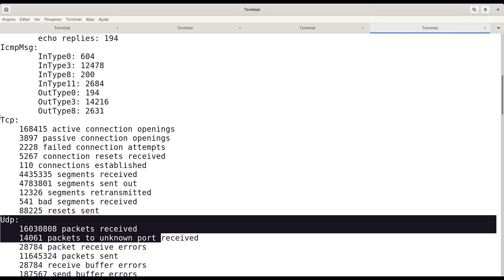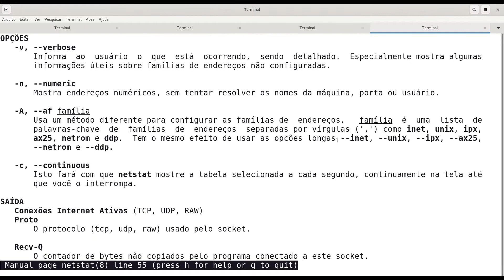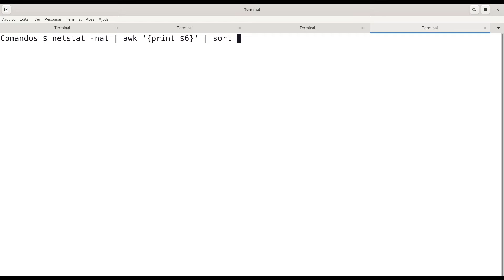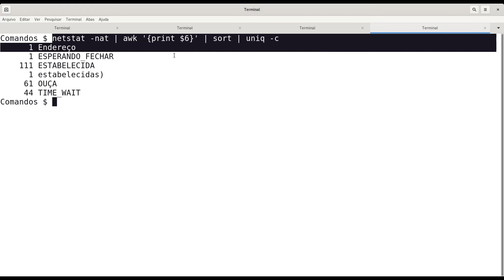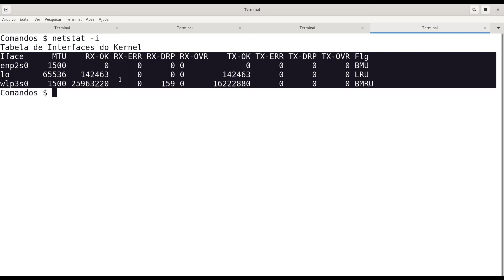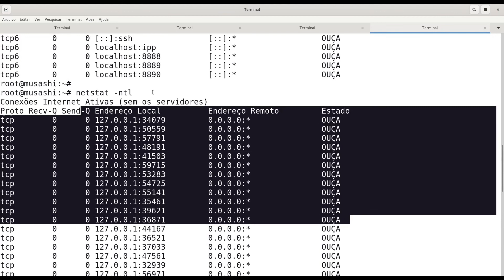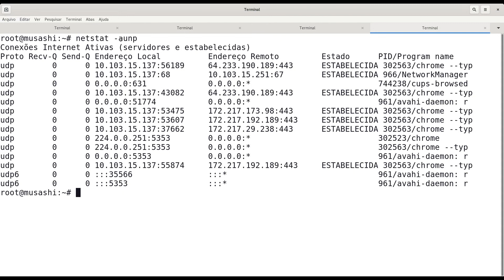[Cap 9. Comandos para Redes de Computadores ]- Comando netstat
Esta série de vídeos tem como objetivo apresentar os conceitos básicos sobre o uso do Terminal do Linux. Vamos utilizar como referência o Livro Linux: Comandos Básicos e Avançados disponível gratuitamente no

Neste vídeo abordo o comando netstat que pode ser utilizado para visualizar conexões de rede em seu computador.